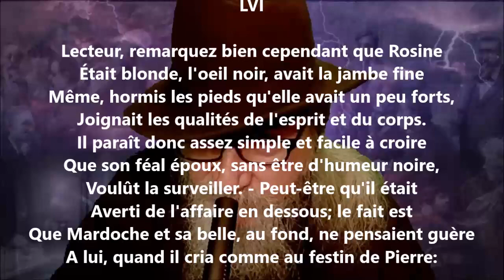Mardoche LVI - Alfred de Musset lu par Yvon Jean